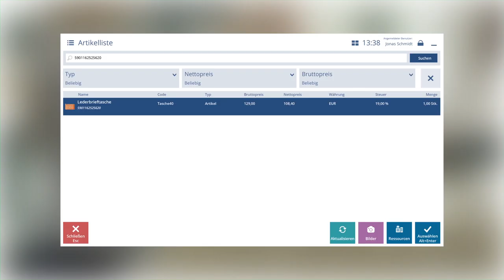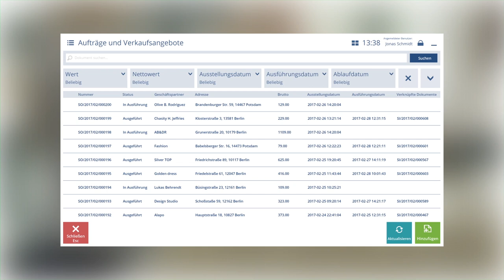Comarch mPOS: Software für den Einzelhandel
Mit Comarch mPOS können Verkäufer die Kunden im Geschäft begleiten und haben stets das komplette Angebot sowie ähnliche oder alternative Artikel auf dem mobilen Gerät verfügbar.